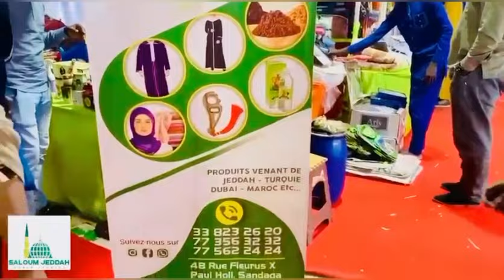Revue de presse Walfadjri fm wolof abdoulaye bop du lundi 13 mai 2024